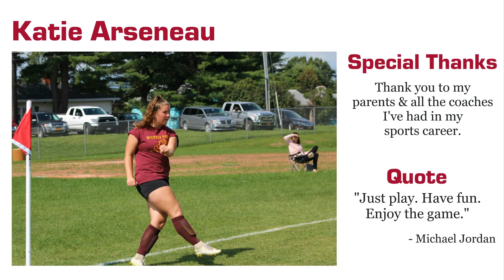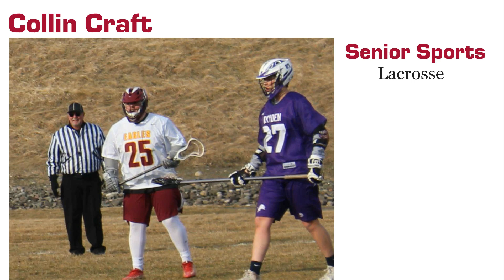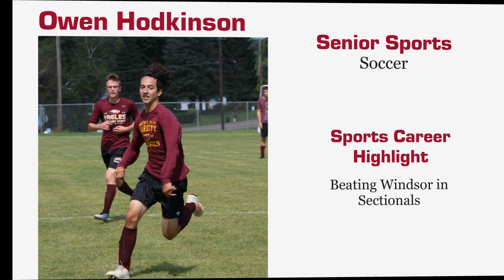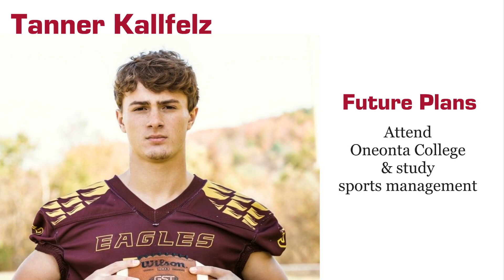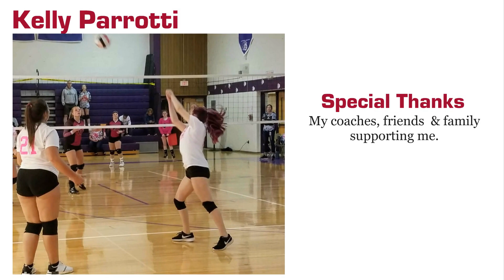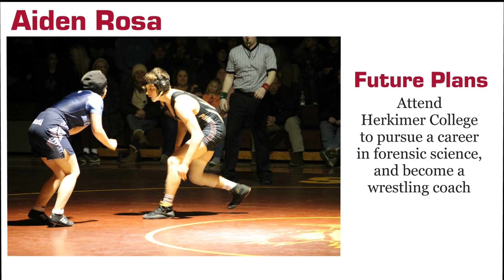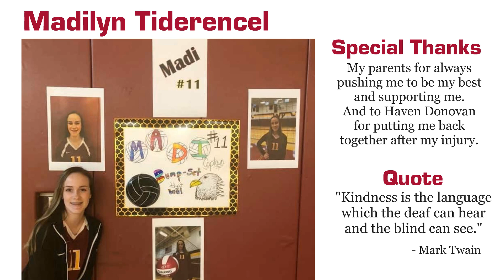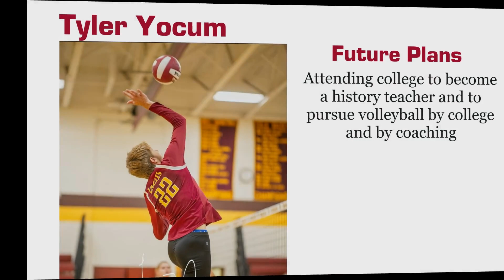WPHS Senior Athlete Showcase 2020